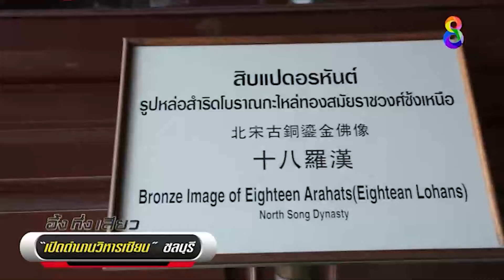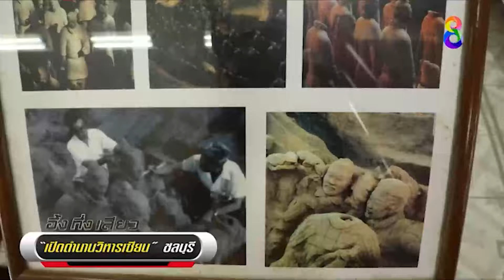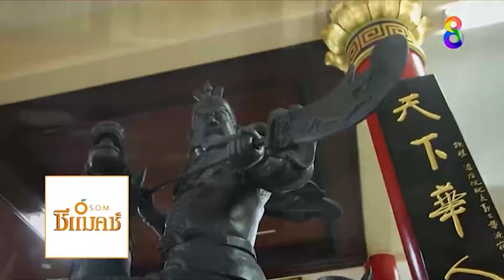เปิดตำนานวิหารเซียน! | อึ้ง ทึ่ง เสียว